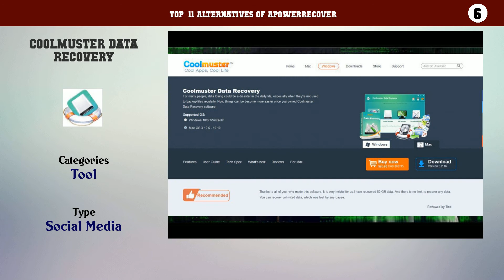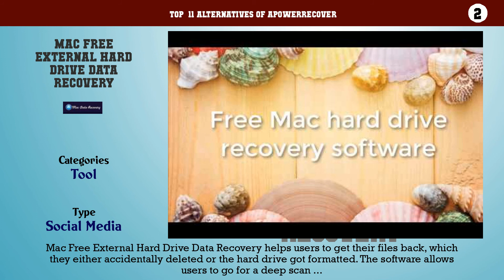ApowerRecover | Top 11 Alternatives of ApowerRecover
Top  11 Alternatives of ApowerRecover

11. DiskWarrior
10. 321Soft Data Recovery for Mac
9. Data Rescue
8. DriveDx
7. TechTool Pro
6. Coolmuster Data Recovery
5. Wondershare Recoverit
4. Free Pen Drive Data Recovery
3. Safe365 Mac Any Data Recovery Pro
2. Mac Free External Hard Drive Data Recovery